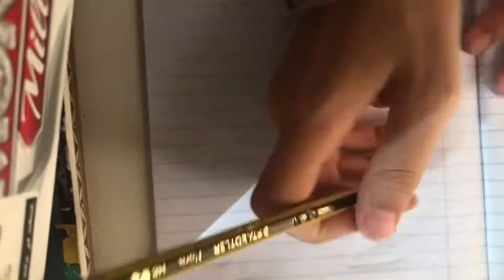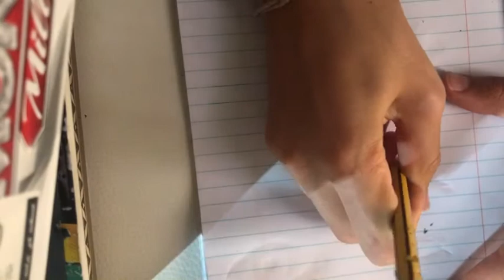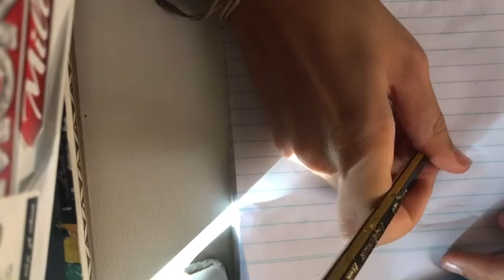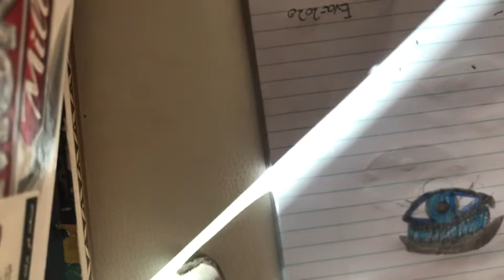My first Video enjoy 😊